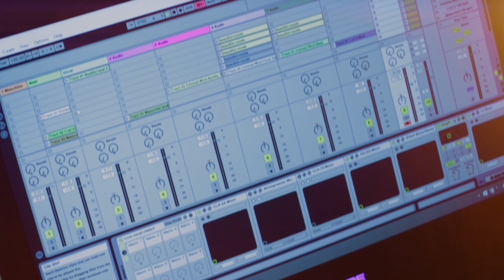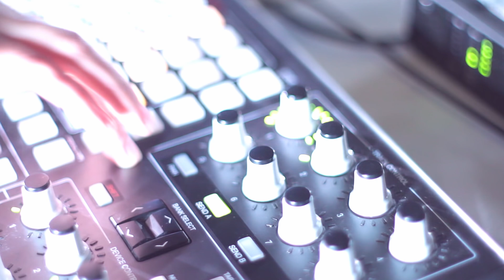Ilana Tarutina - EPK (4K Promo)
Shot & Edited By Planet Mind

MY FILM PORTFOLIO: goo.gl/zy4SZb